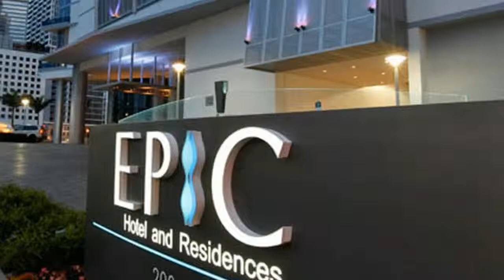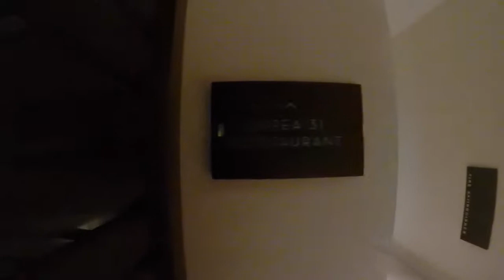Area 31 - EPIC Hotel